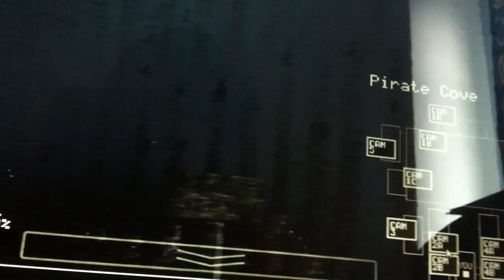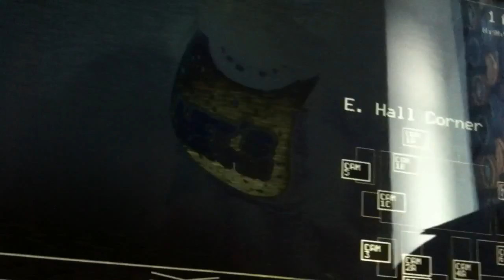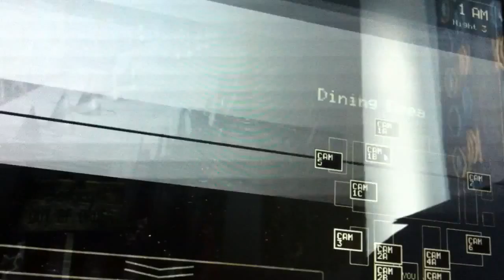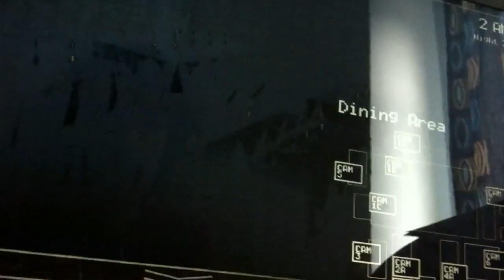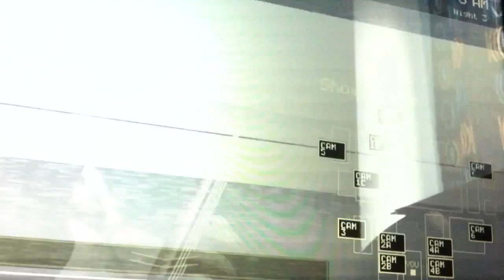Five Nights at Freddys part 11!